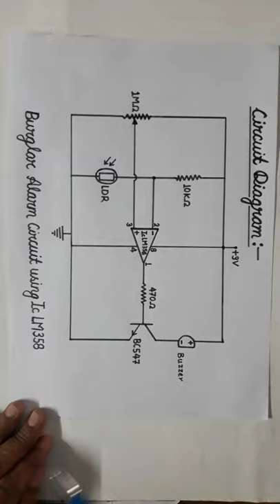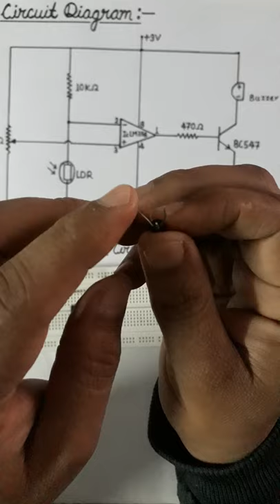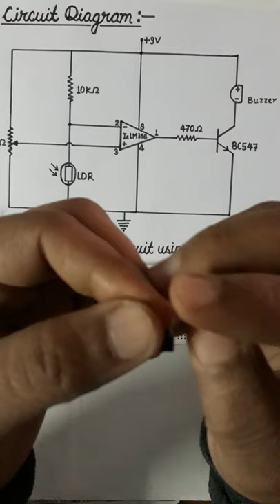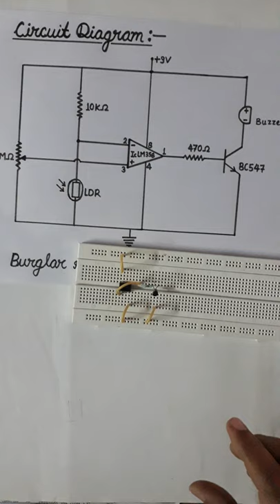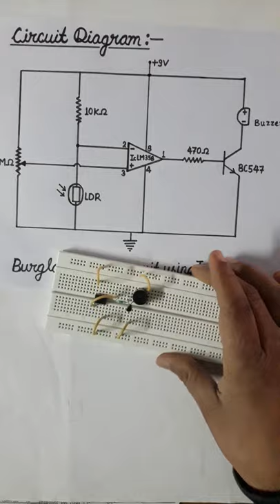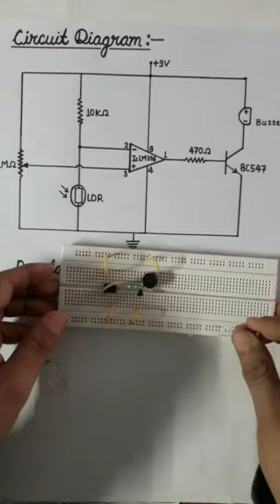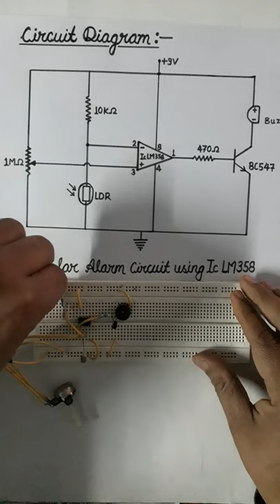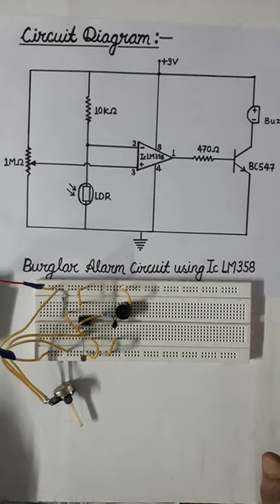Burglar Alarm using Ic LM358.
This video demonstrate the step by step procedure  to  construct a Burglar Alarm Circuit using Ic LM358 on Bread Board. This circuit is the modification of our previous circuit "Light Sensor using Ic LM358". In this circuit transistor is used as a switch and is used to make Buzzer ON/OFF. LDR is used as a sensor.
My previous videos links are given as follows related to electronics projects:-